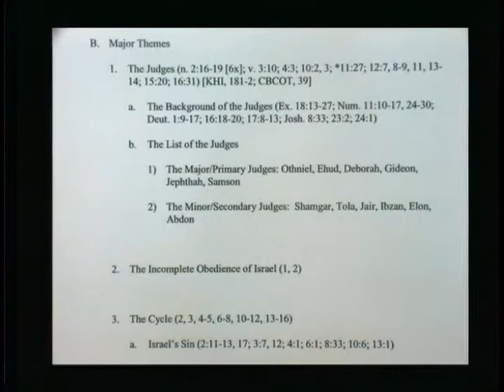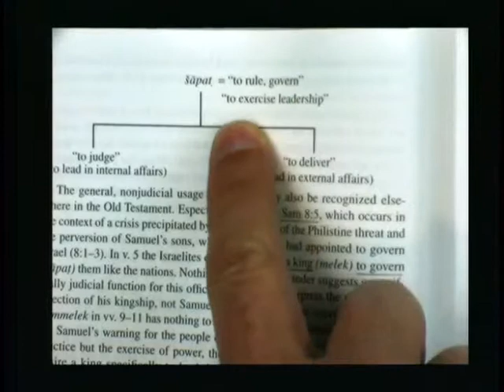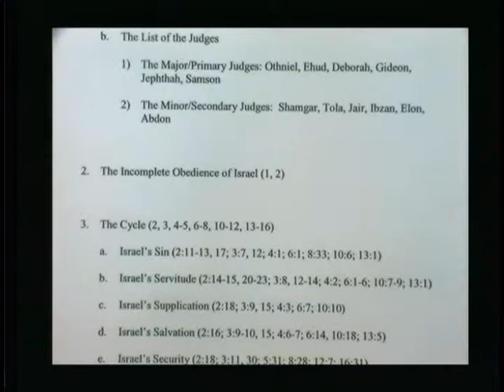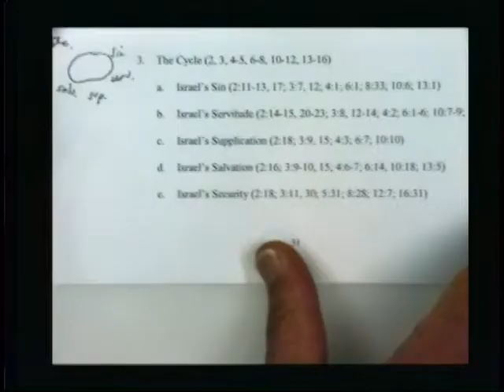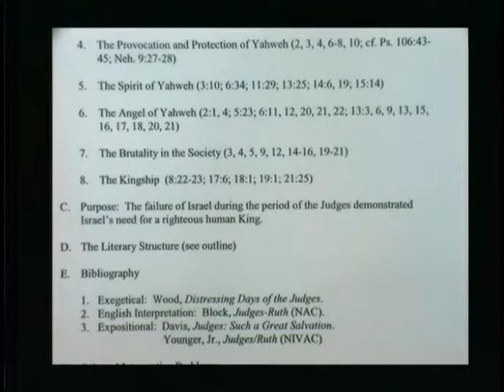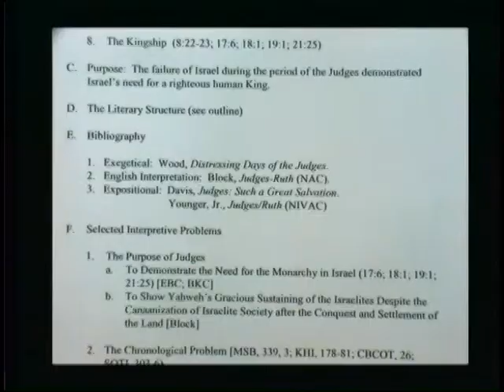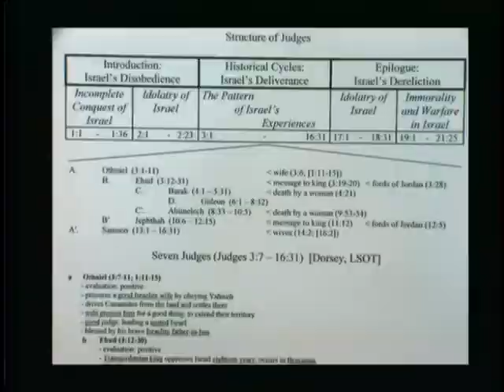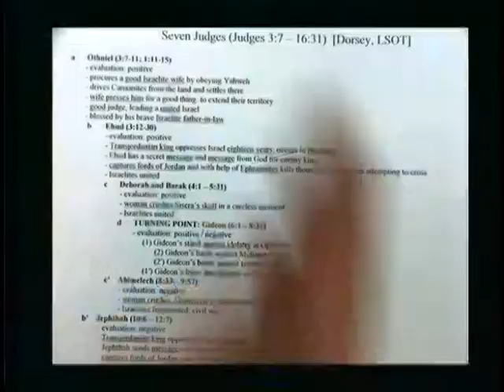BI 501 Old Testament Studies I Lecture 20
Dr. Keith Essex of The Master's Seminary teaches a survey course of the Old Testament.